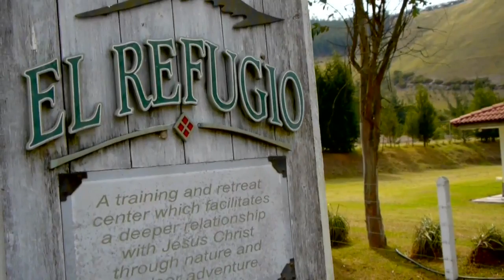Hacienda El Refugio: Short Informational Video 2012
A short video put together in the summer of 2012 to give you a general picture of the ministry that takes place at Hacienda El Refugio in Calacalí, Ecuador. Footage shot by and edited by Shelbey Hunt. Hacienda El Refugio is a ministry site of Youth World in Quito, Ecuador. Youth World is a ministry of International Teams USA.